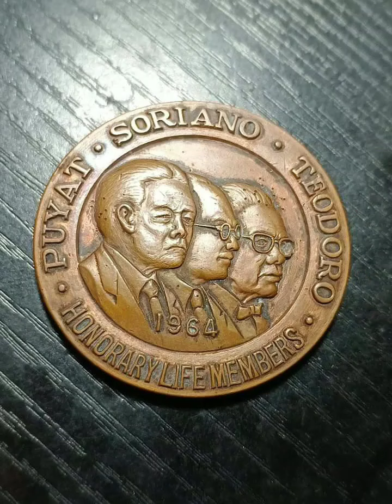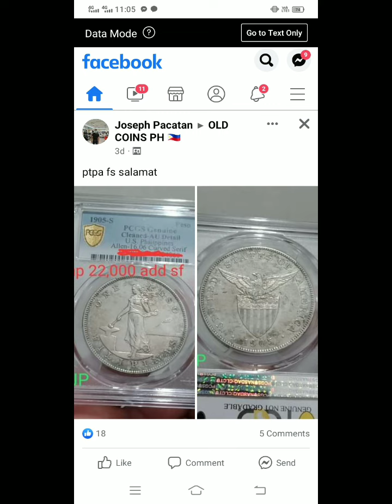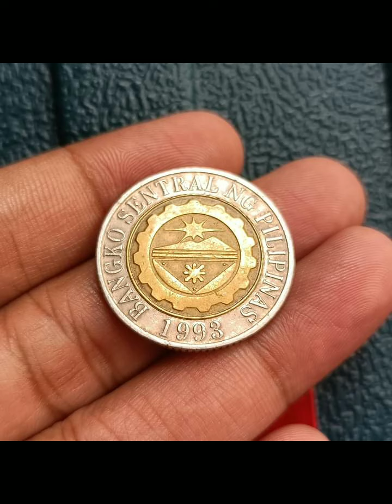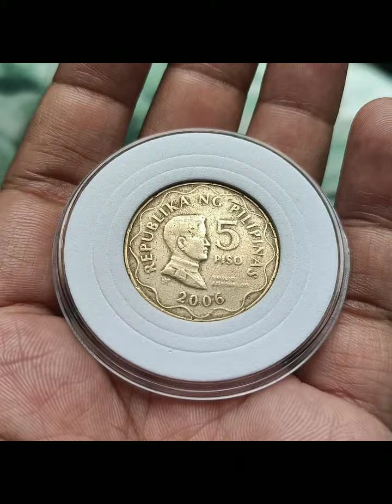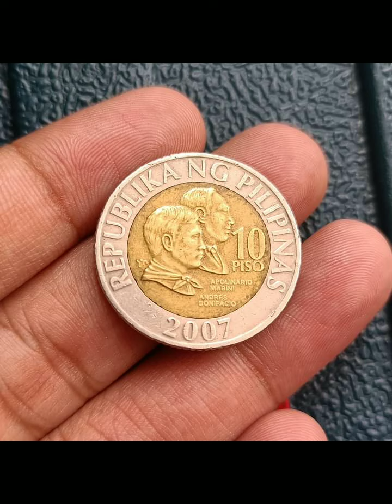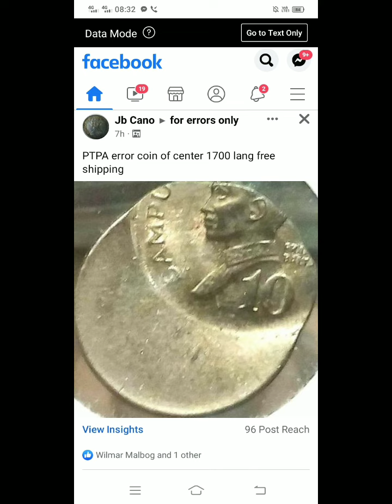coin in circulation na tunay na ma presyo.. alamin...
mga baryang tunay na mataas ang halaga kahit ito ay nasa circulation pa.